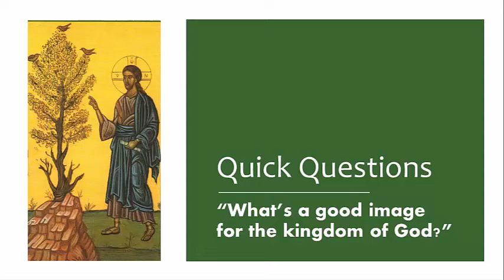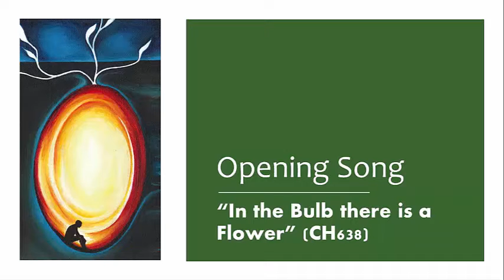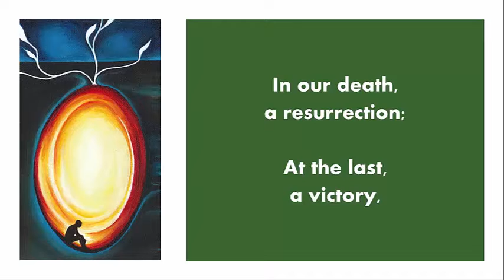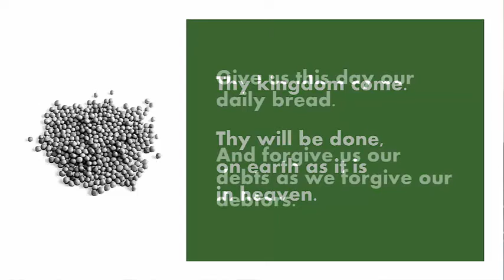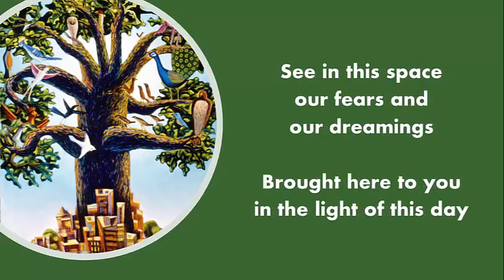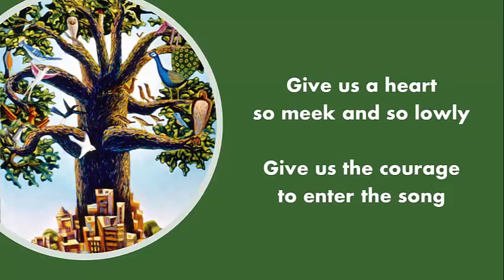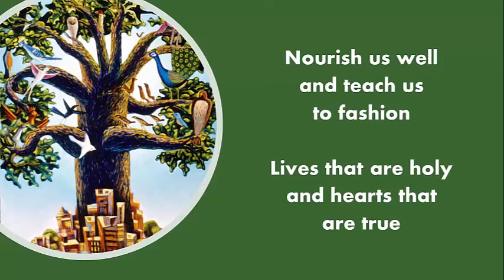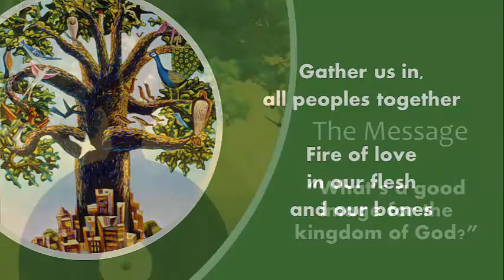FCC Lawton Presents- What's a Good Image for the Kingdom of God?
In this, the latest installment in our Summer Worship Series, Quick Questions, Pastor Paul and Music Minister David Anderson help us to worship, learn, and grow as we look at two parables of the kingdom that Jesus tells in the Gospel according to Mark.